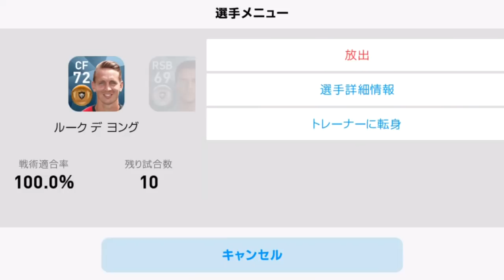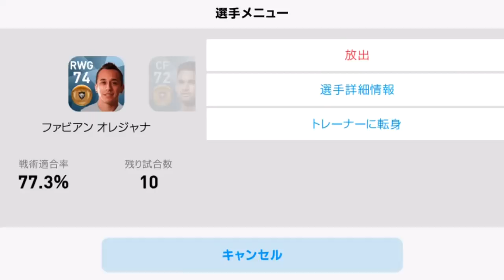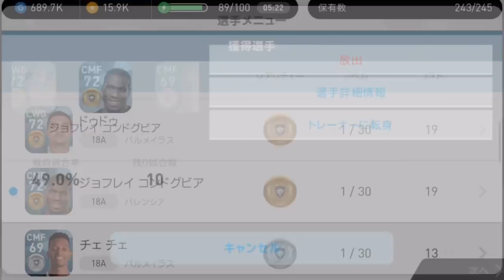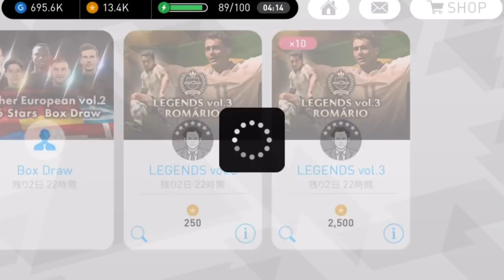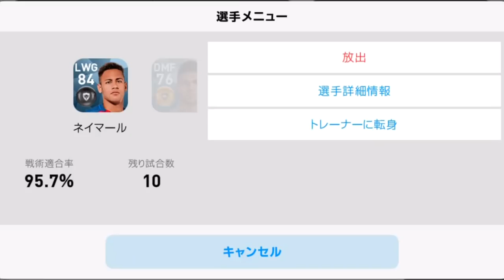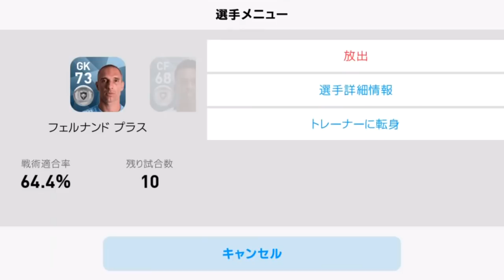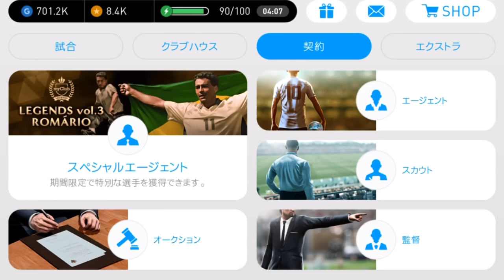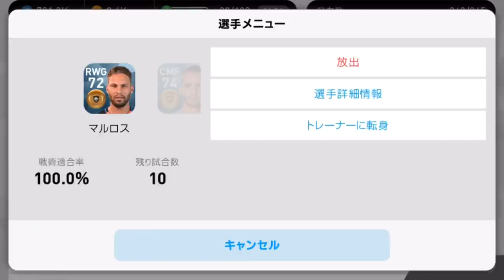#135【ウイイレアプリ2018】2回目の雷が出るまでぶっこむ！！